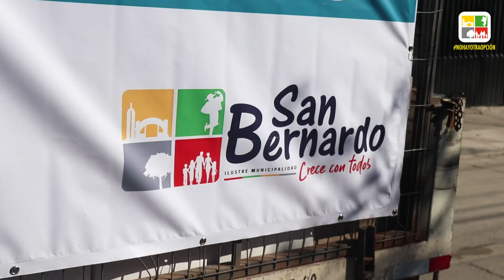Entrega cajas de mercadería - día 1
Hoy lunes 25 de mayo se entregaron las primeras mil cajas de mercadería con las que el gobierno aporto a San Bernardo. Esta es la primera de varias ayudas, ya que deben completarse en total 80 mil de estos cajas.
Las villas beneficiadas fueron El Refugio, Los Jardines, Los Pinos Sur y Santa Rosa de Lima.